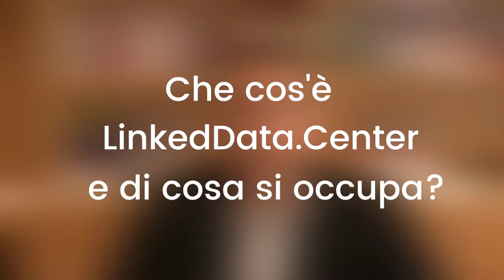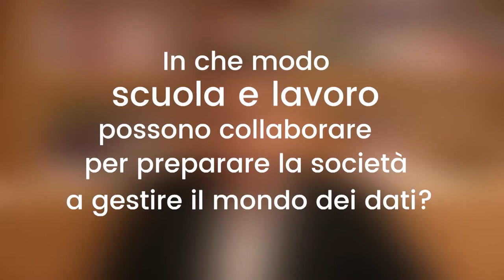Intervista a Enrico Fagnoni (LinkedData.Center)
In occasione della conferenza pubblica "Scuola e impresa si incontrano" (Granaio Villa Greppi, 22 settembre 2017), abbiamo intervistato Enrico Fagnoni